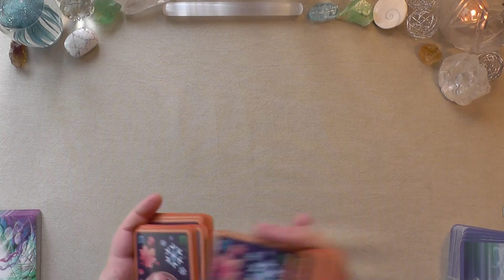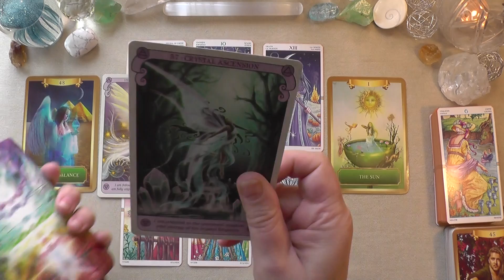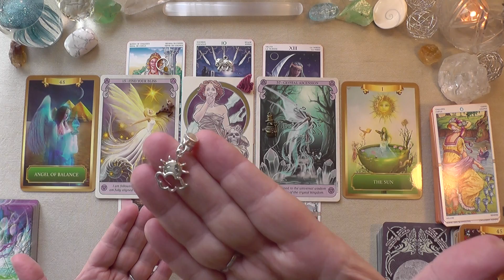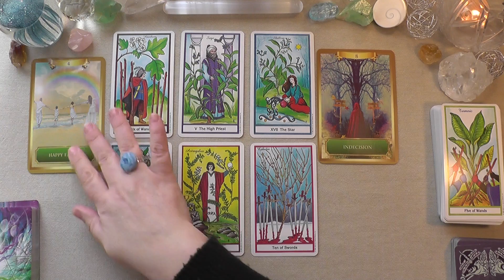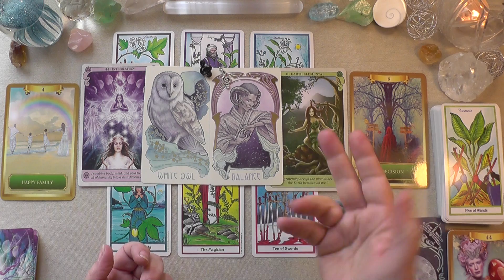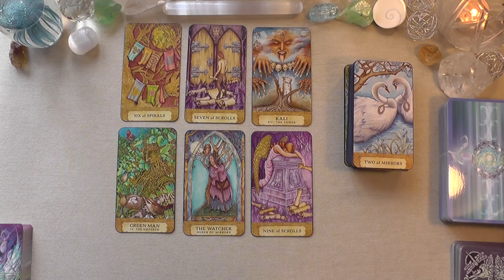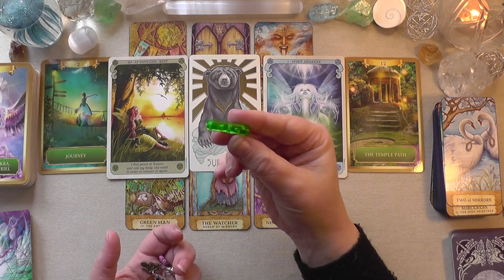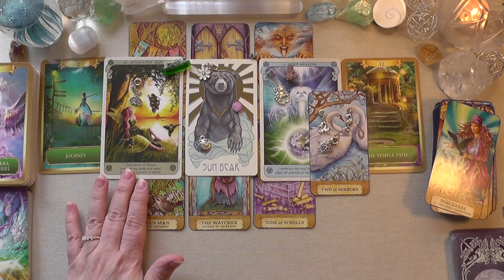MARCH 7th to 13th WEEKLY READING. Cards & Charms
Here are your weekly messages from Spirit. I hope you are doing well. Much love

Timestamps:
0:00 Intro
01:53 Reading 1
14:43 Reading 2
25:48 Reading 3

Cards:
Wheel of the year tarot
The Herbal tarot
Chrysalis tarot
Energy Oracle
Concious Spirit oracle
Dreamscape oracle
Charms